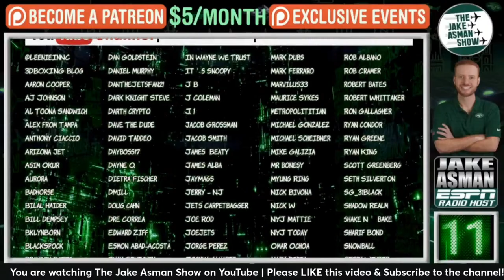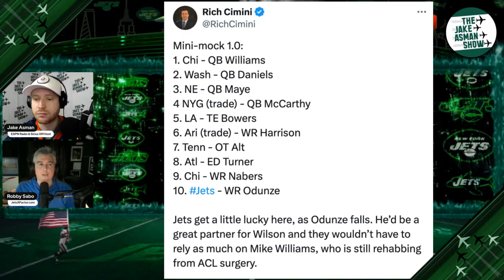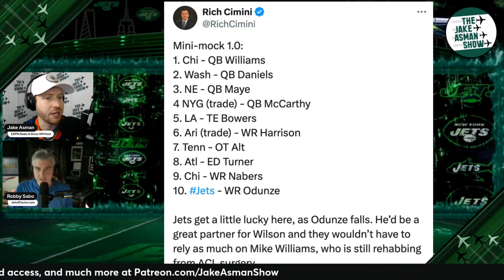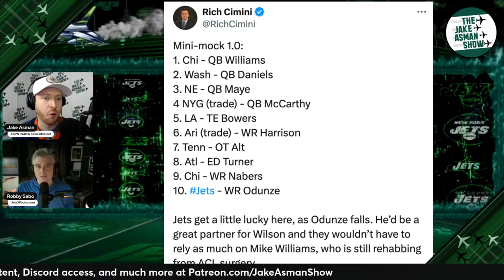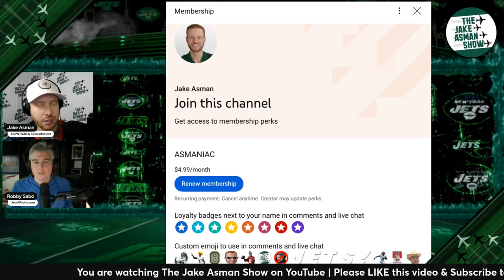Reacting to ESPN New York Jets Insider Predicting that the Jets will finally get LUCKY in NFL Draft!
Will the New York Jets get 'lucky' in the NFL Draft? ESPN NFL Jets Reporter Rich Cimini outlined how he thinks the Jets will get lucky in 16 days! Jake Asman and Jet X Founder Robby Sabo break it all down, answer your questions, and take your calls!